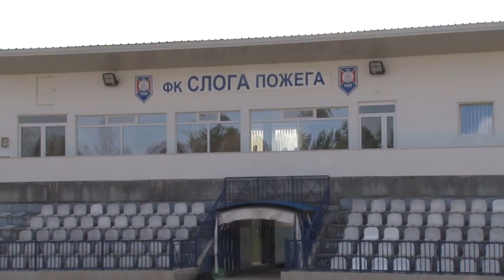Kadeti FK Sloga FK Cukaricki najava utakmice 20 04 2022